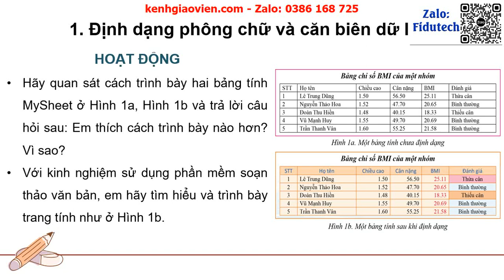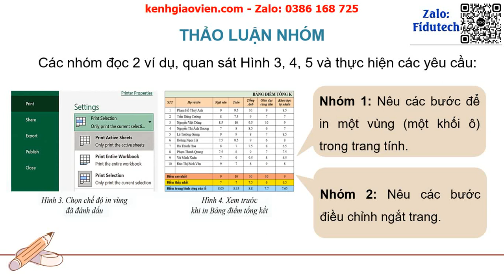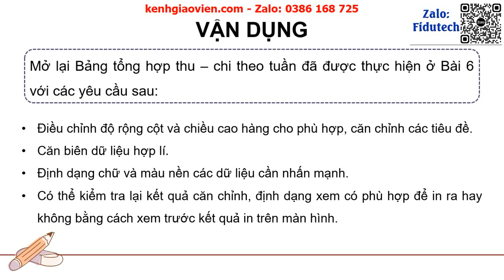Giáo án powerpoint Chủ đề E - Bài 9: Định dạng trang tính và in | GA điện tử tin học 7 cánh diều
Phía trên là giáo án Powerpoint hay còn gọi là giáo án điện tử, giáo án trình chiếu Chủ đề E - Bài 9: Định dạng trang tính và in | Sách tin học 7 cánh diều. Giáo án được làm với phong cách: hiện đại, đẹp mắt để tạo sự hứng thú cho học sinh.